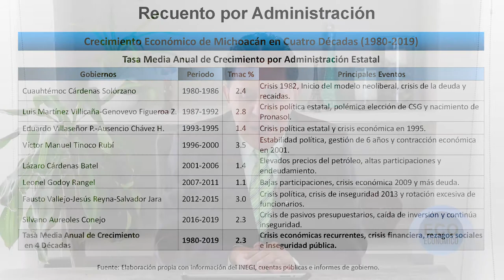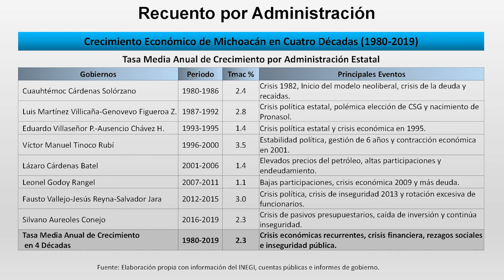Irregular y precario crecimiento económico de Michoacán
•Durante el periodo 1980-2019 han sucedido acontecimientos económicos que se han manifestado en crisis recurrentes para México.
•Desde la quiebra del modelo estatista vigente en el periodo 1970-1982, pasando por la crisis de la deuda externa y el estallido de la crisis económica estructural de 1982.
•A partir de 1983, el periodo se caracteriza por el establecimiento de un modelo económico de libre mercado, conocido como modelo neoliberal.
•El largo camino persistente de privatización de empresas públicas a privadas, enmarcadas por la corrupción.
•El inicio del TLCAN el primero de enero de 1994.
•Crisis recurrentes en 1982,1988, 1995, 2001 y 2009.

::Pretender ingresar al espacio de la competitividad estatal para Michoacán requerirá superar retos de corte estructural en las próximas décadas:
• Renovar la estructura económica estatal;
• Recomponer el mercado laboral estatal;
• Reconvertir el sector educativo estatal;
• Revertir las condiciones de pobreza y desigualdad;
• Reconstruir mediante el sistema base cero las finanzas públicas de Michoacán; y,
• Retorno a la paz social.